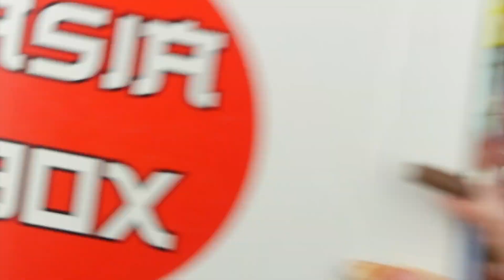TESTUJĘ ASIA 🐉 BOX Z AZJATYCKIMI SŁODYCZAMI 🍡 | Pattje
Zapraszam Was na odcinek w którym testuję Azjatyckie przekąski 🍡 🐉

💜  Lajkujcie 👍
💜  Komentujcie🖋

Miłego oglądania💖